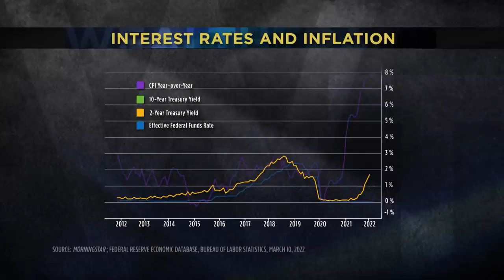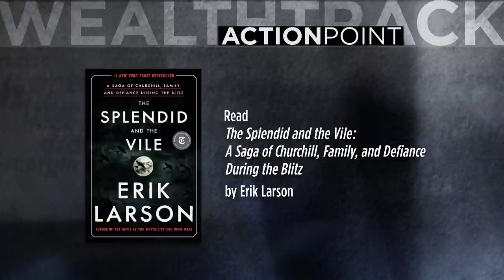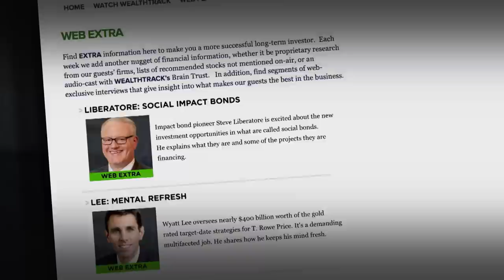Bond Markets: Investing in the New Era [2022]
The direction of inflation and interest rates are key to the performance of bond prices and they are in the midst of a massive change. The shift in direction has been most dramatic for inflation. After a decade of staying mostly below the Federal Reserve’s long-term 2% target, the Consumer Price Index recently soared nearly 8% year over year.
Meanwhile, until very recently interest rates have remained near historic lows. Despite telegraphing it would for months, the Federal Reserve just raised its key short-term federal funds rate for the first time since 2018. And the short-term interest rate sensitive yield on the 2-year treasury note has risen accordingly while the longer-term 10-year Treasury yield has been more subdued.
It now remains to be seen how aggressively the Federal Reserve will raise interest rates to dampen economic activity and rein in inflation. Its decisions will heavily influence the performance of bonds not just in the U.S. but also in the rest of the world.
This week’s guest will update us on the prospects for the bond markets but also on the increasing influence of his specialty, sustainable bond investing, on performance.
Steve Liberatore, a pioneer in ESG and impact bond investing explains what the new bond era means for investors in general and sustainable investing in particular.

WEALTHTRACK #1839 broadcast on March 25, 2022

Bookshelf:
The Splendid and the Vile: A Saga of Churchill, Family, and Defiance During the Blitz

Never Give In! Winston Churchill’s Greatest Speeches